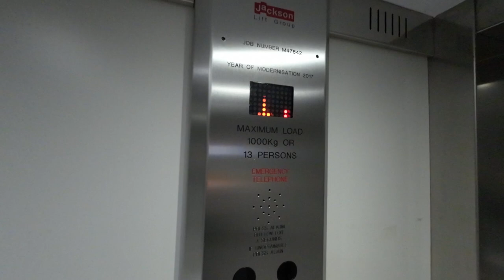Jackson Lift @ M&S Lincoln